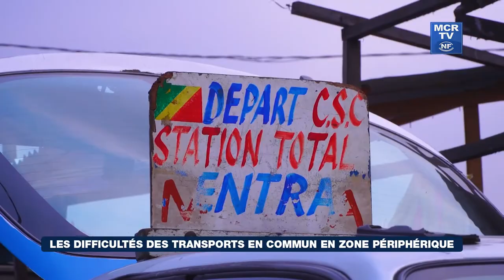Les difficultés des transports en commun en zone périphérique